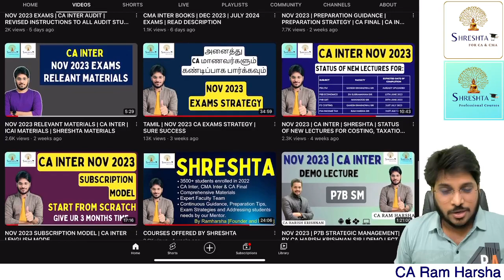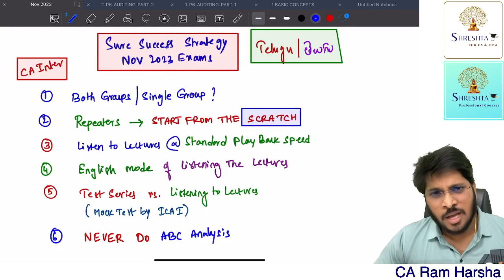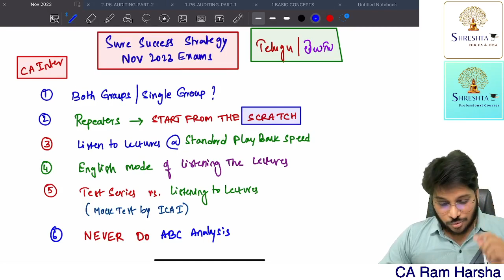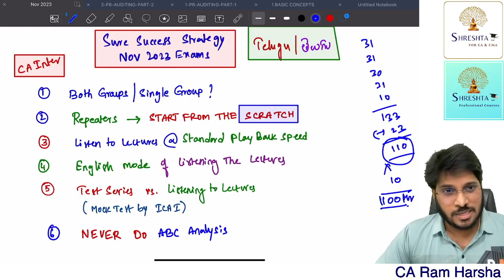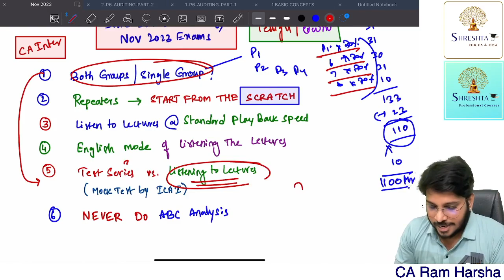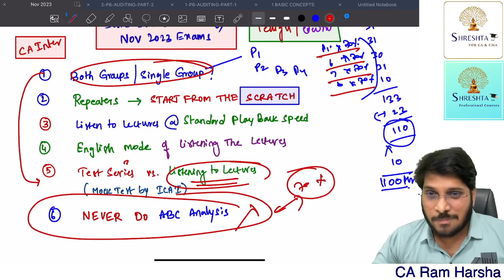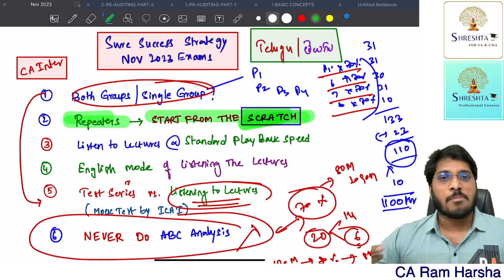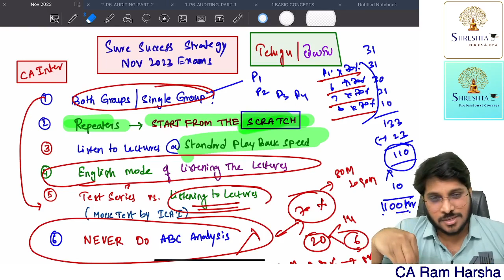TELUGU | NOV 2023 | PREPARATION STRATEGY | CA FINAL | CA INTER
NOV 2023 | DEMO VIDEOS | CA INTER

1. Advanced Auditing and Professional Ethics  - CA Final
2. Auditing and Assurance - CA Inter

Eat Healthy!